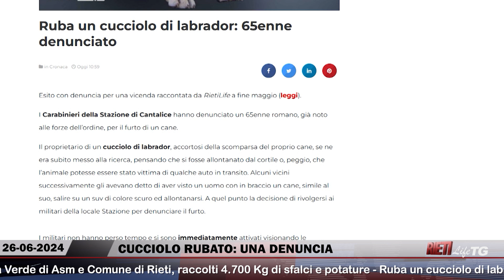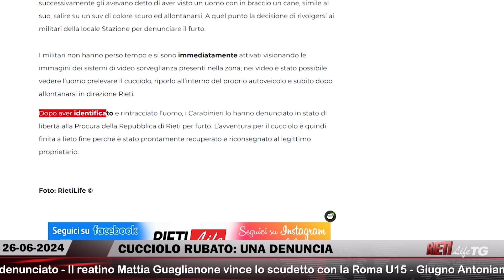🔴 RietiLife TG del 26 giugno 2024 🌍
🔴 Nel RietiLife Tg del 26 giugno 👇‍‍
🔹 CAPRICCIOLI: “LO STADIO O VADO VIA”
🔹 CHIESTO IL DISSEQUESTRO DEI CUCCIOLI
🔹 CUCCIOLO RUBATO: UNA DENUNCIA
🔹 TAFFO ARRIVA A RIETI
🔹 I CONCERTI LIVE DI SANT’ANTONIO
🌍 RietiLife TG, dal lunedì al venerdì inclusi, disponibile dalle 20.45 su RietiLife.com, Facebook e Instagram 🌍